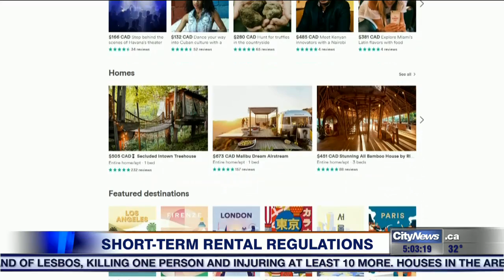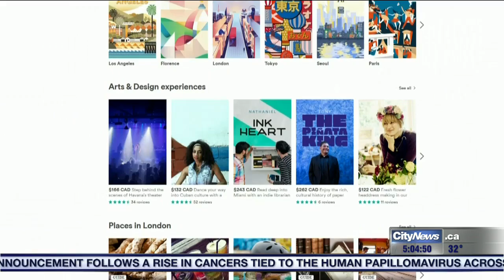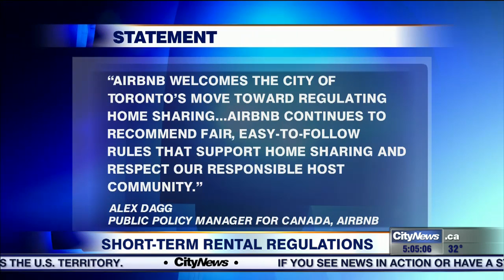Toronto proposes new rules for short-term rentals, including Airbnb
The city is proposing regulations that would limit short-term rentals in Toronto, including properties listed on Airbnb. One proposed change would ban people from renting out homes that are not their primary residences.